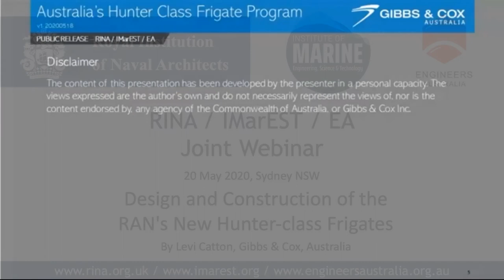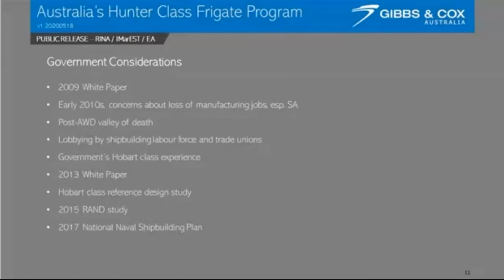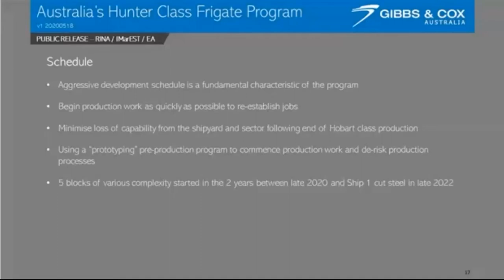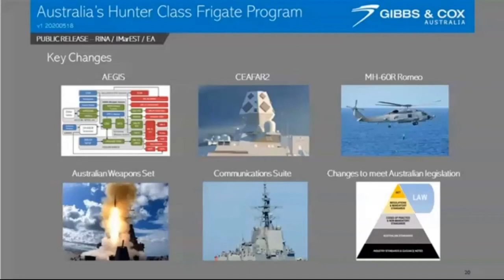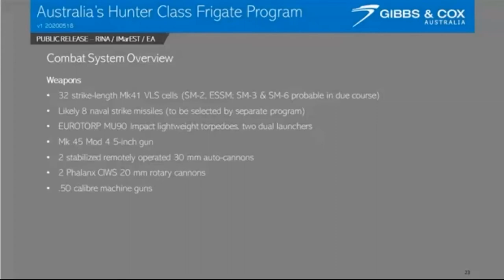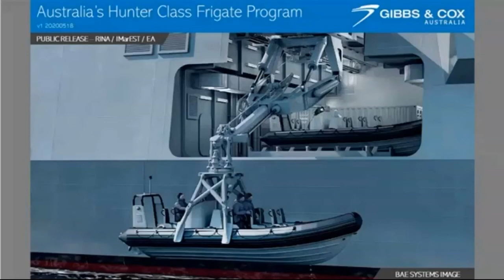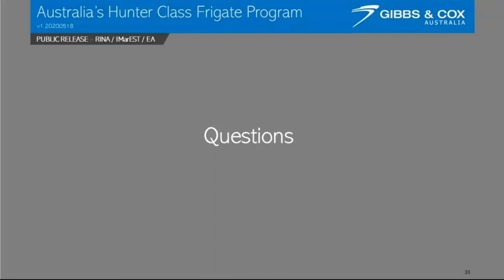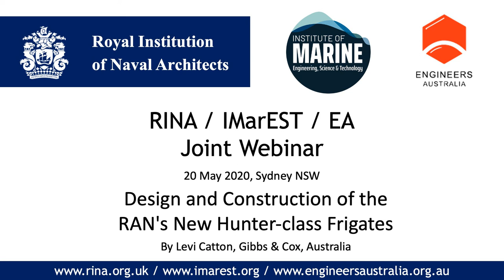Design and Construction of the RAN's New Hunter-class Frigates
Levi Catton, Gibbs & Cox, Australia at the RINA / IMarEST / Engineers Australia Joint Webinar 20 May 2020, Sydney NSW